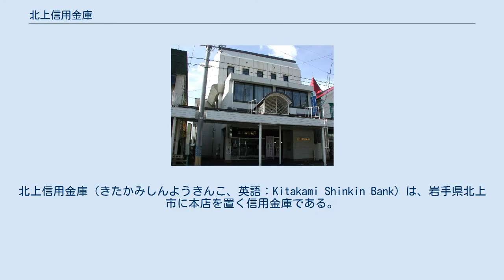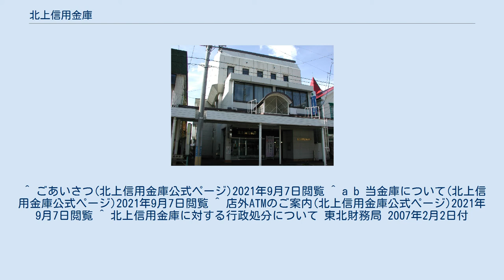北上信用金庫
北上信用金庫（きたかみしんようきんこ、英語：Kitakami Shinkin Bank）は、岩手県北上市に本店を置く信用金庫である。
事業区域は岩手県北上市、西和賀町、金ヶ崎町と 花巻、奥州両市の一部としている。
 北上市に8店舗と和賀郡西和賀町（旧：湯田町域）に1店舗を構えている。
 店外ATMは、北上市と西和賀町に他金融機関との共同使用を含め計10ヶ所を有する。
 スポーツ振興くじ(toto)当選券の払い戻し店は、北上市本通り一丁目の本店でのみ取り扱う。
 現金着服事件とカードローン不正流用事件が発生及びそれを隠蔽したことに関し、「金庫の法令等遵守態勢及び経営管理態勢に重大な問題があると認められた」として、2007年2月2日に東北財務局から業務改善命令を受けた。
 ^ ごあいさつ(北上信用金庫公式ページ)2021年9月7日閲覧 ^ a b 当金庫について(北上信用金庫公式ページ)2021年9月7日閲覧 ^ 店外ATMのご案内(北上信用金庫公式ページ)2021年9月7日閲覧 ^ 北上信用金庫に対する行政処分について 東北財務局 2007年2月2日付